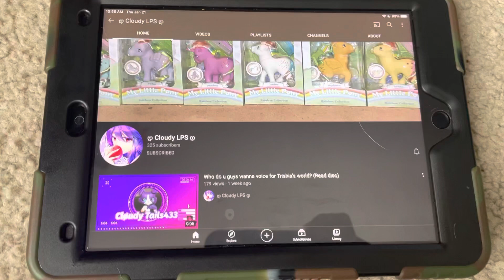Shoutout to Cloudy LPS!